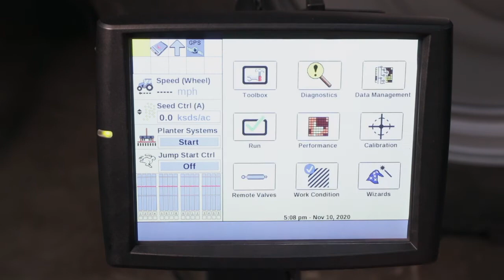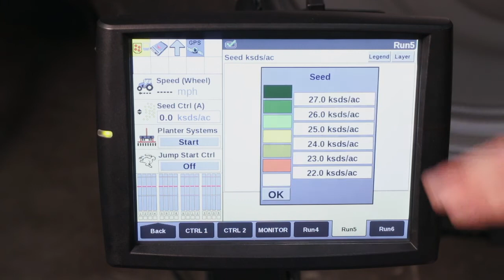Early Riser 2000 Series Planter Prescription Rate Control with the Pro 700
Using the AFS Pro 700 Display, learn how to utilize planting prescriptions with the Case IH Early Riser Planter